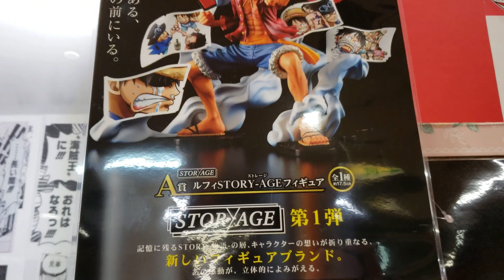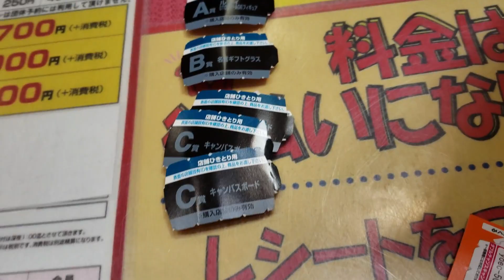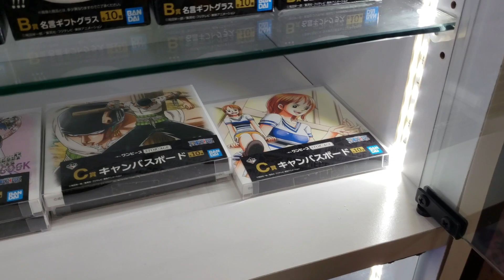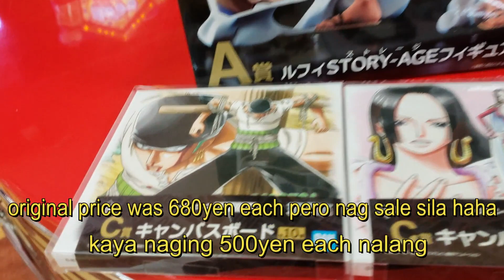[一番くじ]ICHIBAN KUJI #1 (japanese lottery)| OMG DID I WIN THE PRIZE A ?![ONE PIECE]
its my first time playing the japanese lottery!!!

 anime lover?otaku?! wanna play ichiban kuji , crane games, claw machines or even gachapon?? but you`re not leaving in japan?? no worries !! i can play for !! visit my instagram for more info ;) or dm me :)